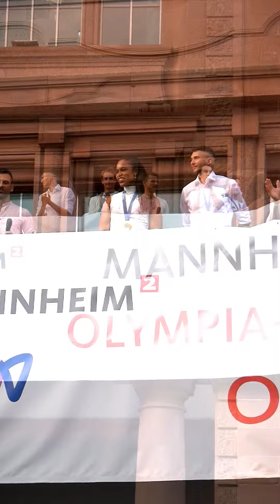Stadt Mannheim empfängt Olympia-Teilnehmer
Rund 250 Sport- und Olympiabegeisterte sind gestern Abend (14. August) auf den Rosengartenplatz gekommen, um den Mannheimer Olympia-Teilnehmerinnen und-Teilnehmern zu applaudieren.

Die Sportlerinnen und Sportler präsentierten sich den Zuschauerinnen und Zuschauern auf dem Balkon des Rosengartens. Zuvor fand ein Empfang im Stamitzsaal statt, bei dem sich die Olympia-Teilnehmenden ins Goldene Buch der Stadt Mannheim eingetragen haben.

Bei dem Empfang wurden nicht nur die Olympia-Teilnehmenden geehrt, sondern auch die Teams um sie herum – zum Beispiel die Trainer, Physiotherapeuten und Vereinsmanager.